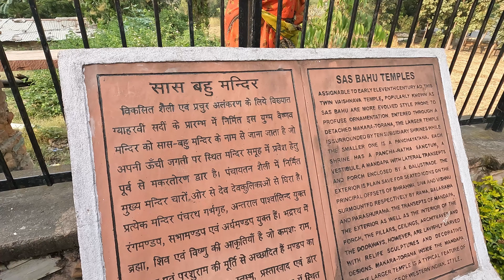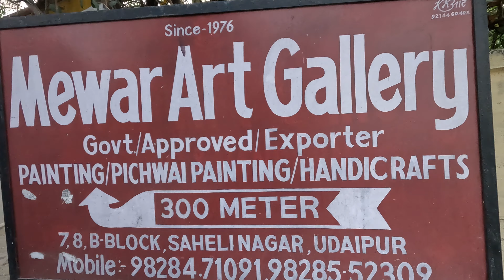Udaipur (Rajasthan - India). Crocierina sul Lake Pichola. Qui hanno girato il film 007 "Octopussy"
Abbiamo soggiornato all'Hotel Ananta Udaipur
Abbiamo visitato l'imponente City Palace, che si affaccia sul Lago Pichola, dove abbiamo fatto una crocierina con sbarco in una delle belle isole.
In una di queste, dove adesso c'è un hotel di lusso, il "Lake Palace", è stato girato nel 1983 il film di James Bond "Octopussy".
Ci siamo quindi spostati per visitare il bel complesso di templi "Sas Bahu".
Infine abbiamo fatto tappa alla Mewar art gallery, per vedere come gli artisti creano le bellissime miniature.